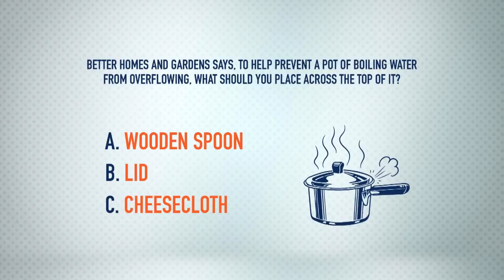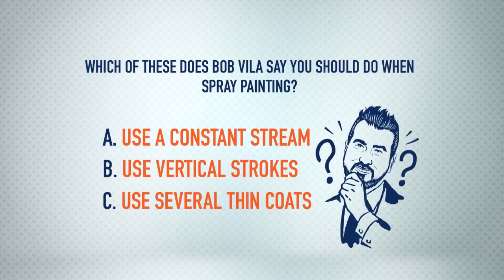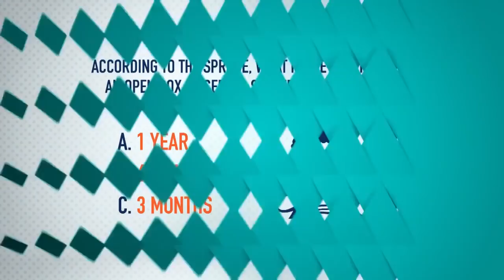NSYNC's Joey Fatone Plays "Common Knowledge" With Rachael & John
Joey hosts the new game show, testing Rach and John's "Common Knowledge" IQ.